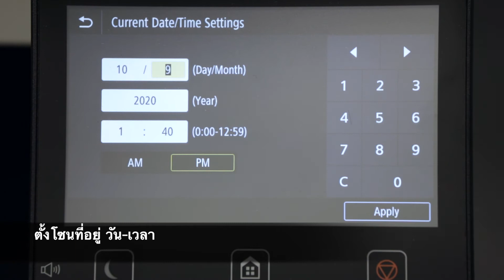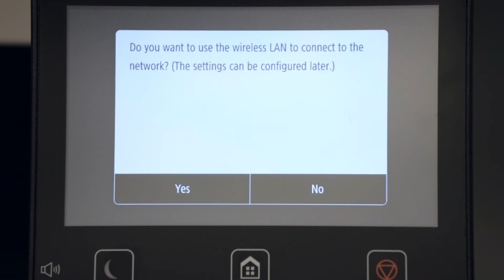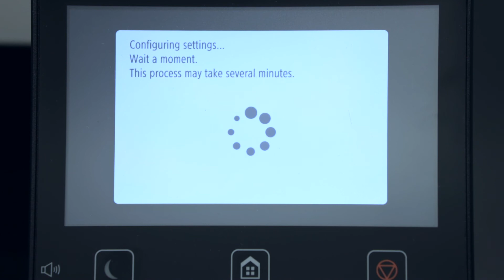Setup Canon LBP Series & MF Series (Touchscreen)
เป็นวิธีการ Setup เครื่องพิมพ์ Canon LBP Series & MF Series (Touchscreen) เพื่อให้พร้อมกับการใช้งาน